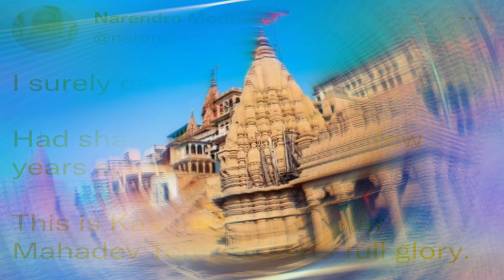#6 महीने पानी में डूबा रहता है ये मंदिर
‎@🕉️ AMAZING INDIA 🕉️  #6 महीने पानी में डूबा रहता है ये मंदिर